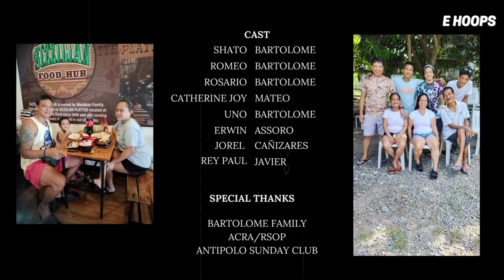Kilalanin Ang Rudy Distrito Ng Antipolo, Shato Bartolome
Stream the 3rd episode of EHOOPS Basketball Stories featuring Shato Bartolome

Nakilala bilang pisikal mag laro pero mas nakilala Dahil sa kabaitan Ng kanyang Puso, Mula sa Pamilya, barkada ata lahat Ng nakapalibot sa kanya

🎥VIDEOS: Shato Bartolome FB, One Sports, PBA

📷PHOTOS: Shato Bartolome

Editing Inspired of Ize Flores

✏️Written and Produced by Jewa